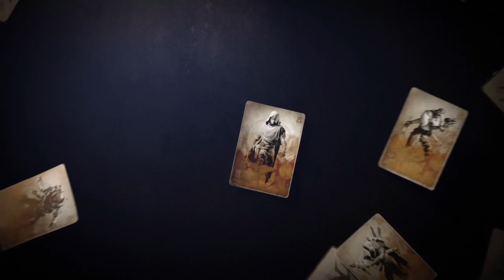Destiny 2: Forsaken - Hunting Down the Barons (Part 3)